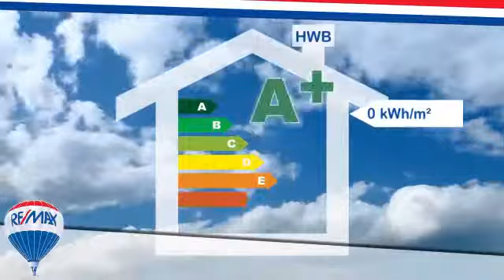Wohnhaus in Altmünster zu kaufen (141 m²)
Dieses Ein- bis Zweifamilienhaus liegt in ruhiger Lage nicht weit vom Zentrum entfernt.

Das Haus wurde vor wenigen Jahren zur Gänze saniert und auf den neuesten Stand der Technik gebracht. Neue Fenster, neue Heizung, neue Bäder, Vollwärmeschutz. Kaufen und Einziehen!

Objekttyp : Wohnhaus
Ort : Altmünster
Wohnfläche : 141 m²
Preis : EUR 299.000,-
Objektnummer : 1068/2371

Sammer Christian
RE/MAX Traunsee (Altmünster)